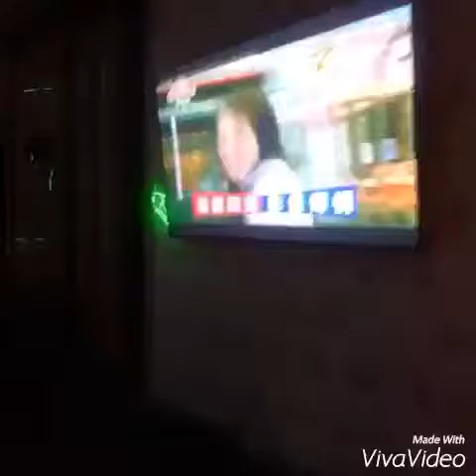nhật kí hành trình Việt Nam 2015 phần 1